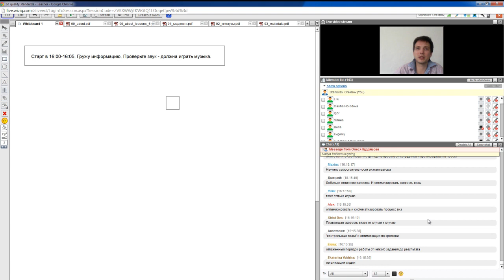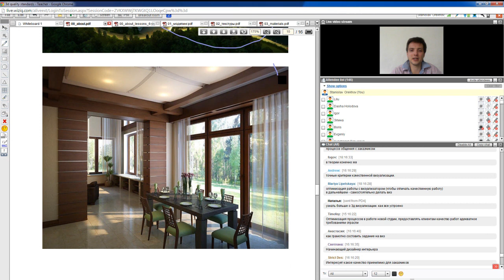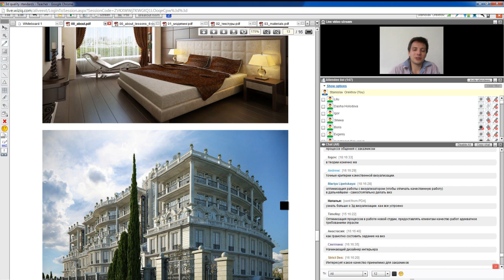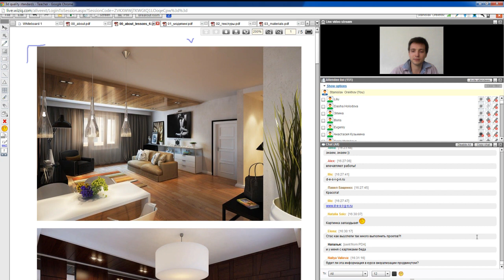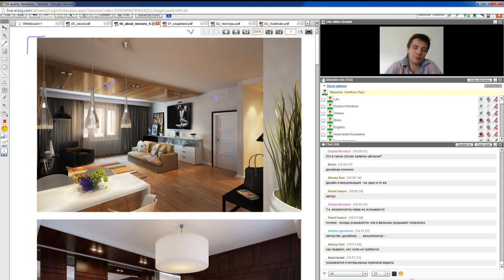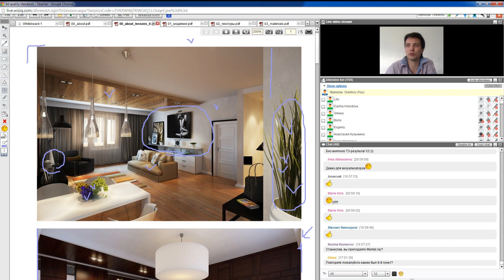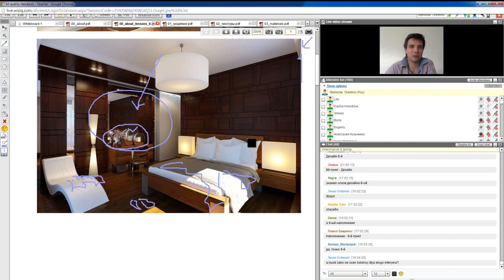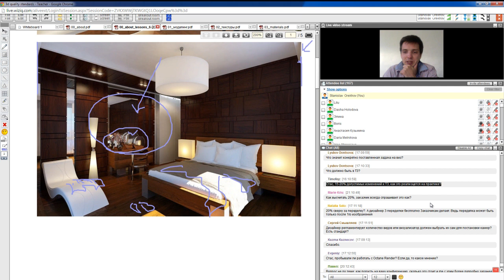Стандарты качества визуализации - Вводное занятие курса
Содержание:

Введение: общий стандарт качества изображения.
1. Качество моделинга.
2. Требования к текстурам.
3. Какие должны быть материалы.
4. Что такое эффектное освещение и правильный свет.
5. Качество рендера.
6. Постановка камеры и основные видовые точки.
7. Композиция (художественная часть).
8. Дизайн и его связь с визуализацией.
9. Наполнение проекта. Декор и элементы.
10. Постобработка и сдача проекта.

00 standard visualization welcome new

Как связаться.